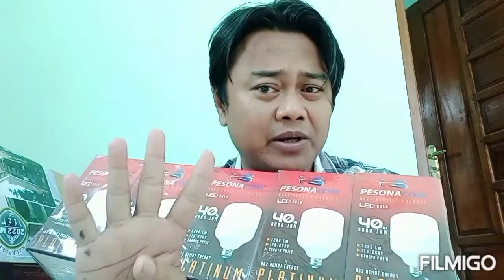cara jualan lampu 40 Watt, pakai BHS cuci gudang, banting harga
Daftar harga lampu murah IMSAK SAMBOLO :
5 watt 3300
10 Watt 4500
15 Watt 5700
20watt 6700
30 watt 10000
40 Watt 12000
Harga kartonan